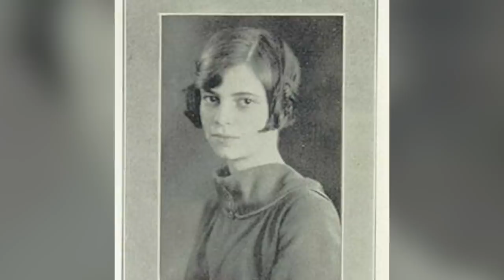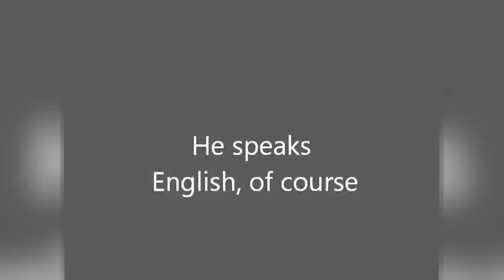11 Wild Facts About The Wild Wild West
The James Bond craze reached its zenith in the mid-60s, with the small screen becoming flooded with Bond-inspired TV shows, such as The Man from U.N.C.L.E and I Spy. One such Bond-inspired series narrated the story of two Secret Service agents working from a private train AND garnered huge popularity. The Wild Wild West was unabashed in its treatment of the spy genre and filled the small screen with imaginative drama filled with action and romance.

The show was a Western espionage and science fiction show that introduced the audiences to the adventures of two secret agents -- James West, a former Union soldier and a full-time womanizer, and Artemus Gordon, a former conman excelling in the art of disguise. The two worked together to protect Ulysses Grant, the then-president of the United States. Michael Garrison, the creator of the show, conceived the two lead characters as 'James Bond on horsebacks' and with The Wild Wild West attempted to bring the James Bond craze that had completely taken over the big screen during the early 60s to the small screen.

Michael Garrison cast the incredibly handsome and talented Robert Conrad as James West. Conrad was an ex-boxer and therefore, performed almost all his action sequences on his own. In his waistcoat and skinny pants, Conrad exuded an irresistible charm, unmatched by any other TV star of the era. Artemus Gordon, on the other hand, was played by actor Ross Martin, who excelled at perfecting different characters. The camaraderie between the two lit up the screen every time they appeared on it together and they developed a friendship that would last until 1981 when Ross Martin breathed his last.

On the show, the duo's arch enemy was a man named Dr. Miguelito Loveless, a peevish megalomaniac, who often worked with the help of his two companions: the gigantic Voltaire and the beautiful Antoinette. Dr. Loveless would often use spy gimmicks typical of that time, such as miniature explosives and boot knives, as well as high-tech items, such as cyborgs, hallucinogen drugs, exoskeletons, robot squids, etc. to win the attention of his enemies. It was a mix of new techniques adopted from hit films and the charm associated old shows that made The Wild Wild West an audience favorite.

In this video, Facts Verse will give you some interesting facts about this 60s espionage show that the audiences so loved. So, get yourself a bag of chips and be ready to be entertained.

11 Wild Facts About The Wild Wild West